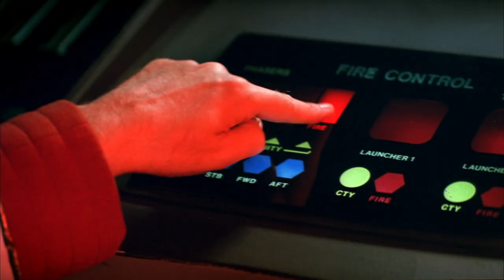Star Trek II: The Wrath of Khan (1982) Original Trailer [FHD]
Directed by Nicholas Meyer. With William Shatner, Leonard Nimoy, DeForest Kelley.
Star Trek II: The Wrath of Khan Blu-ray
Star Trek II: The Wrath of Khan 4K Blu-ray

Star Trek II: The Wrath of Khan - The Director's Edition
Star Trek no 2 - I orgi tou Khan
Star Trek: Гневът на Хан
The New Star Trek
Uzay Yolu II: Khan'ın Gazabı
Viaje a las estrellas II: La ira de Khan
Viaje alas estrellas 2: La ira de Khan
Zvezdane staze 2 - Kanov gnev
Zvjezdane staze II: Khanov bijes
Žvaigždžiu kelias II. Kano iniršis
Σταρ Τρεκ II: Η οργή του Καν
Σταρ Τρεκ Νο 2: Η οργή του Καν
Звездный путь 2: Гнев Хана
Зоряний шлях II: Гнів Хана
スター・トレック2 カーンの逆襲
星艦迷航記Ⅱ：星戰大怒吼